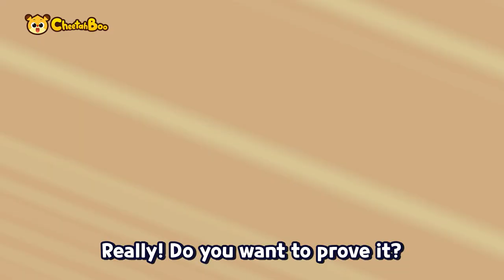Triceratops is trapped❗ Please help!🦖| Dinosaur | Shapes | Kids Play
00:00 intro
00:04 Find shapes with dinosaurs🦖
03:14 T-Rex vs Triceratops🦖🦕
04:43 Wearing Explorer's Clothes🦖
07:47 Tyrannosaurus Color Game🦖🌈
09:54 Dinosaur Footprints Song🦕👣

dinosaur Tyrannosaurus for kids dinosaurs for kids